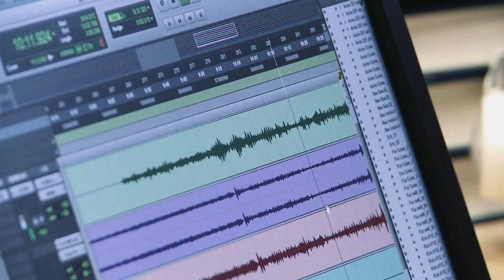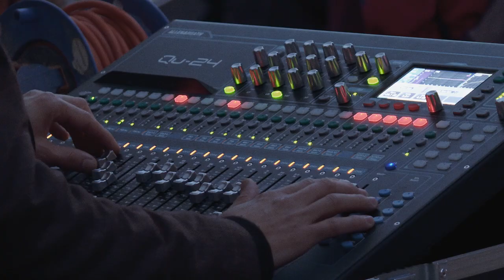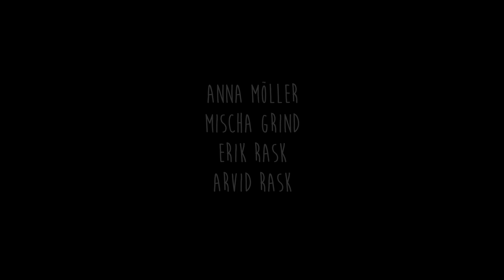Kolonien | A Documentary Series | EP05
Episode 5: Conflicts, Staying Together & A New Album

In this episode we follow the family band Kolonien through some challenging times. We also get to hear them playing live at Under Tallarna in their home town of Järna, Sweden.

Kolonien is a Swedish folk/world music band consisting of Anna Möller (Violin/Vocals), Arvid Rask (Guitar/Vocals), Erik Rask (Bass/Guitar/Vocals) and Mischa Grind (Percussion/Vocals).